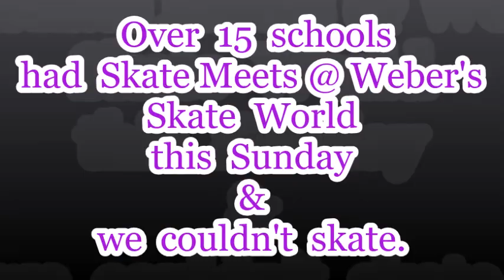Gulf Coast Sunday Afternoon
From Weber's Skate World in Milton to Skate-Land in P'cola on a Sunday  in  2022.